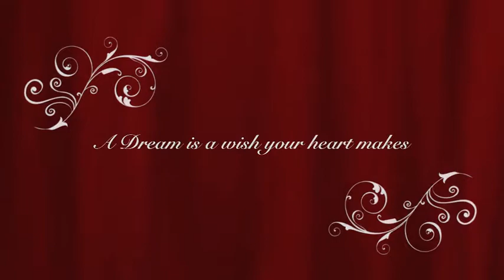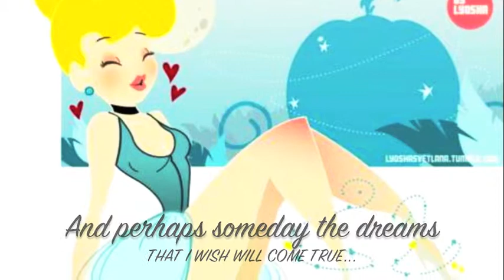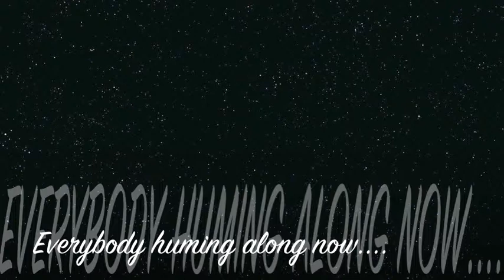A dream is a wish your heart makes with lyrics